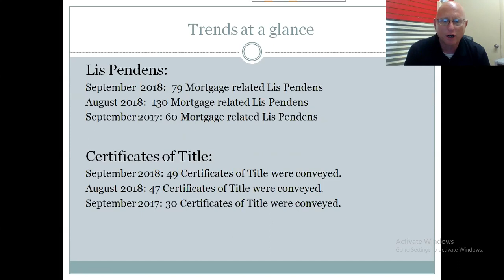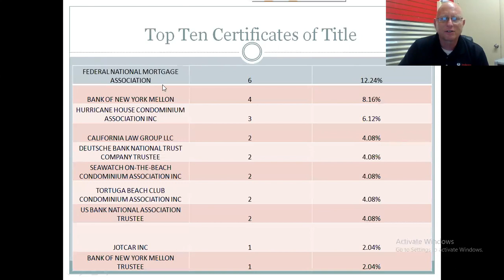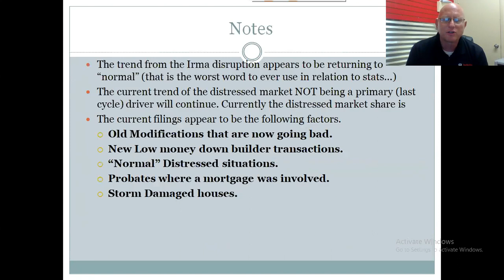September 2018 Lee County Foreclosures